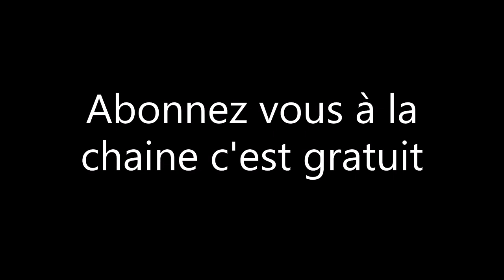répparation d'une épave de Booster épisode 3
Bonjour dans cette vidéo on va terminer le Spirite bons visionnage à tous
La chaine YouTube : MOB 11